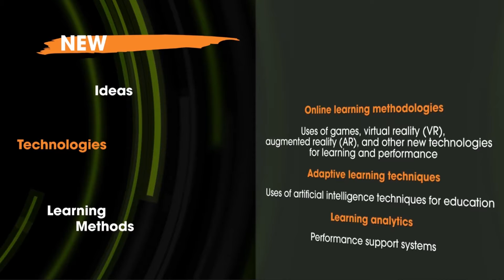The Learning Ideas Conference 2022 - Register now for the early bird discount!